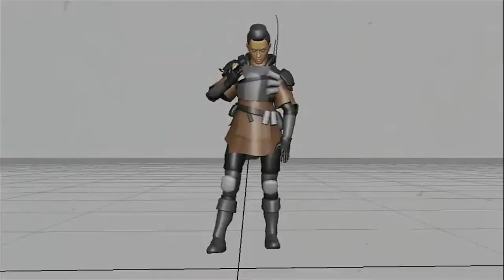Bangalore Finisher Concept Apex Legends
"back in 2018 when the World Cup was going on I was inspired to make this concept for a Bangalore finisher. It would've been cool but it was a bit off-character so we had to scrap it  Still pretty fun to look back"
Via/_moyparra

Everything in this video belong to Respawn/EA.